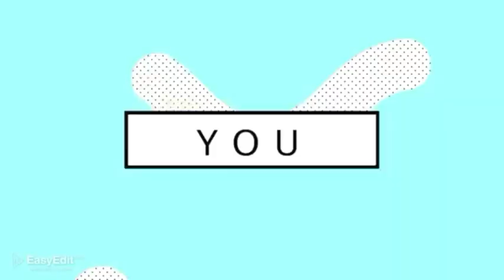Rain on Me/ Ariana Grande Makeup Transformation + Laughtrip Voiceover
Having the chance to do this look. I hope you all like it!

"Rain on Me" is a song by American singers Lady Gaga and Ariana Grande. It was released on May 22, 2020, as the second single from Gaga's sixth studio album Chromatica. The song spans genres such as dance-pop, disco, house and electropop.